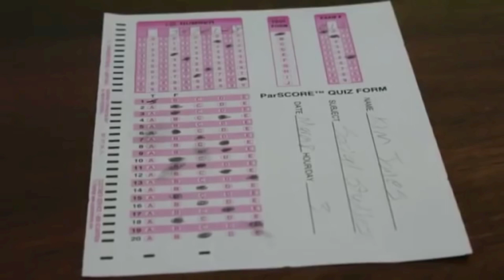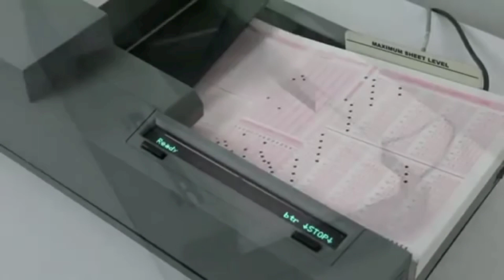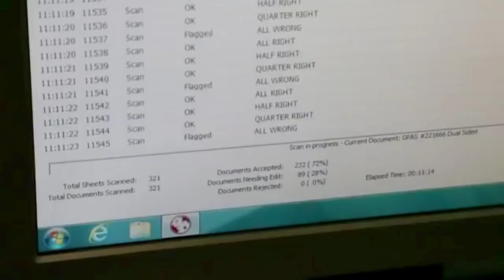OMR Sheet कैसे चेक होता है|How To Check exam Omr sheet|OMR Sheet कैसे भरे||How To Fill OMR Sheets